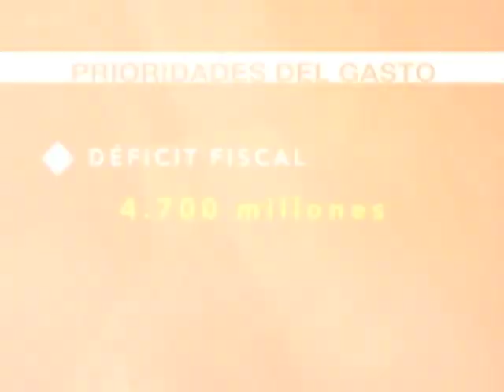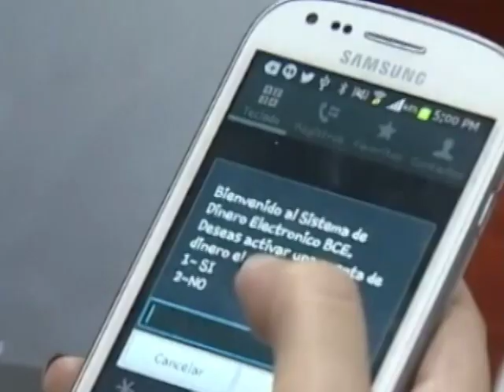Ecuador No Para: Análisis sobre la situación económica del País